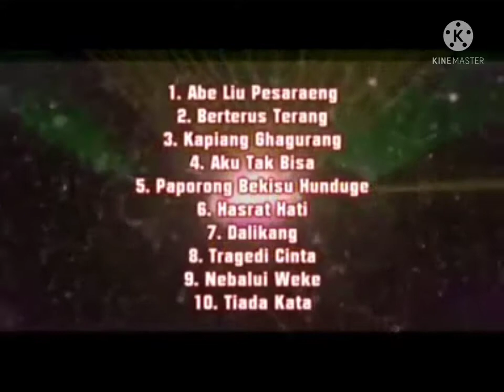NEW NAZARETH - Abe Liu Pesaraeng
Cipt. Semuel Takatelide & Albert Takaonselang